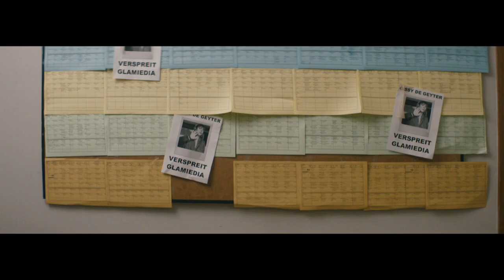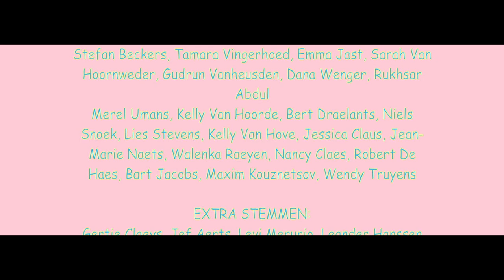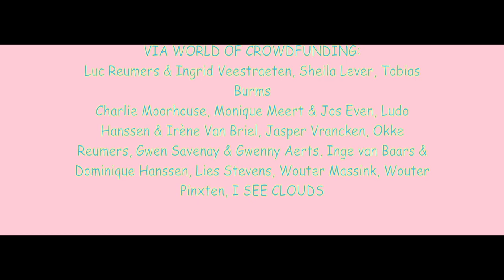SPEK VOOR UW BEK / Sizzlin' Bacon FULL short film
A short film by Leander Hanssen Jr.

written by Niels Snoek  & Leander Hanssen Jr.

STARRING
Jelle De Beule as Jurgen Vanderspek
Joke De Bruyn as Cissy
François Beukelaers as Dr. Löngschlöng
Benjamin Tonon as Dickie
Bram Verrecas as Georgi
Dennis Vansant as Wesley
Geert Vaes as sex ed teacher

Cinematography by  Cedric Vankerckhoven
Film Editing by  Charis Poppe
Production Design by  Benedict Van Acker

Davey Snoek  ...  production manager

Ichelle Messiaen  ...  first assistant director

Levi Mercurio  ...  foley artist / sound designer / re-recording mixer
Jef Aerts  ...          sound designer/editor
Mathias Pico  ...  sound recordist
Sven Dehandschutter ... boom operator
Thomas De Brabanter  ...  visual effects
Pieter-Jan Uvyn  ...  colorist

Joël Bervoets  ...  electrician
Gerrit Callens  ...  grip
Bart van Driel  ...  lighting technician
Theo Fernandez  ...  electrician
Danilo Andrés Gavilanes-Salcedo  ...  electrician
Maxime Lahousse  ...  first assistant camera
Kobe Le Duc  ...  key grip
Virgil Leclercq  ...  gaffer
Steven Maenhout  ...  second assistant camera
Jean Minetto  ...  electrician
Patrick Nishimwe  ...  focus puller
Nicolas Savary  ...  steadicam
Rachelle Sluiter  ...  assistant camera

Fauve Ryckebusch  ...  key costumer

Leyla Van Hassel ... Makeup and effects

Laura De Arriba  ...  location assistant
Mathijs Dekyvere  ...  location assistant
Gertjan Gonnissen  ...  location manager

Sandrien Frantzen  ...  continuity